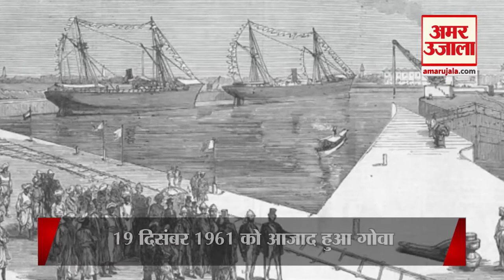जब लाख मिन्नतों के बाद भी नहीं माना पुर्तगाल, तब भारतीय सेना ने शुरू किया ऑपरेशन विजय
15 AUGUST 1947 आजाद INDIA के HISTORY में इस DAY की क्या IMPORTANCE है ये हमारे COUNTRY का बच्चा-बच्चा जानता है, लेकिन क्या आप जानते हैं कि 15 अगस्त 1947 को देश के कई PARTS FOREIGNERS के आधीन थे। उन्हीं में से एक हिस्सा था GOA। GOA 19 DECEMBER 1961 को FREE हुआ। REPORT में जानिए कैसे आजाद हुआ GOA।